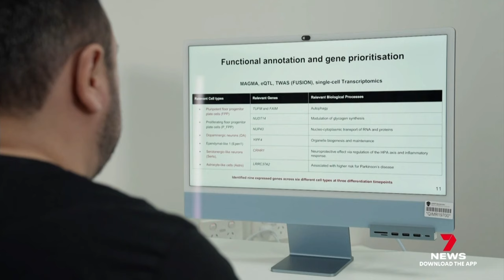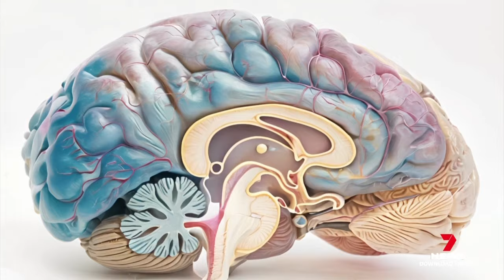Queensland scientists discover findings for ADHD and Parkinson's | 7NEWS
Queensland scientists have just led the world's largest study on brain volume, revealing a surprising link between genes and ADHD and Parkinson's. Their findings are critical to understanding the conditions, and eventually unlocking treatment.

7NEWS combines the trusted and powerful news brands including Sunrise, The Morning Show, The Latest, and 7NEWS.com.au, delivering unique, engaging and continuous coverage on the issues that matter most to Australians. Watch 7 News Australia full broadcasts and full episodes nightly at 6pm and weekdays at 11:30am and 4pm on Channel 7 and 7plus.